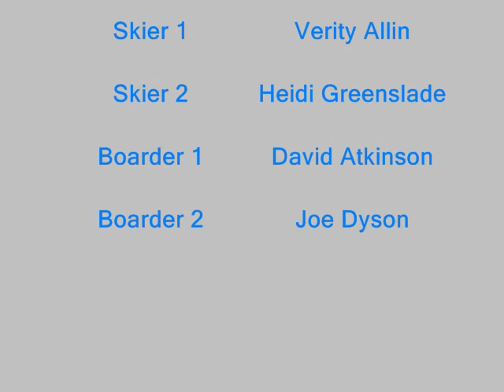Castleford Xscape trip Feb 2007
Heidi Greenslade, Verity Allin, Joe Dyson and David Atkinson at the Leeds Snodome.